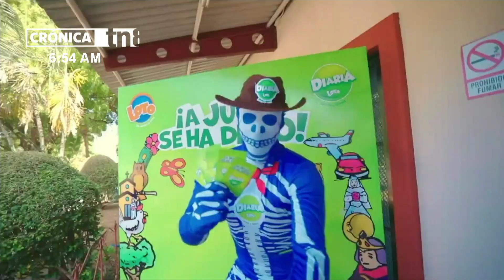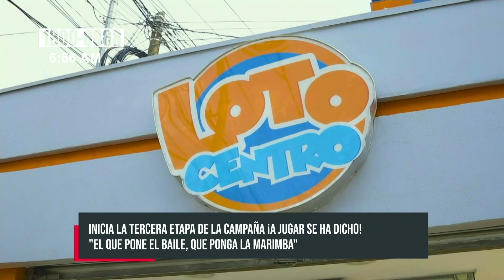Loto sigue cambiando vidas